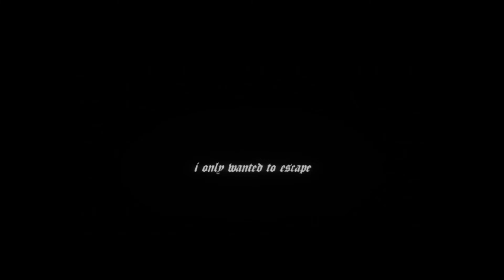Prom Dress Mortality What a Loop - Horror Game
Hi everyone!  Today I found a short game by Author c t f s h ⁶⁴ The controls where a little wonky when it came to movement, but otherwise it was a good little game.